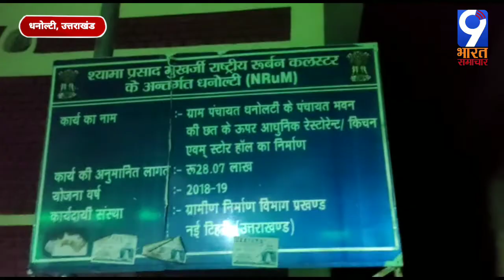Uttrakhand रेस्टोरेंट हैंडओवर न होने से स्थानीय लोगों में रोष व्याप्त/9 Bharat Samachar